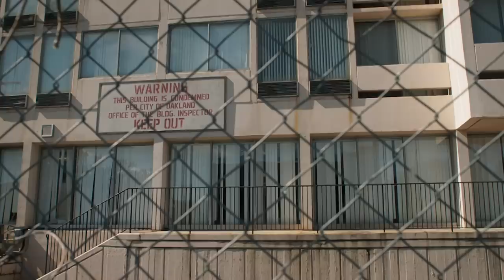Here's Who Fans Want To Take The Throne In Black Panther 2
The entertainment world is still coming to grips with the heartbreaking death of Black Panther star Chadwick Boseman. The talented actor, who defined the role of King T’Challa for an entire generation of moviegoers, will be missed.

His passing begs the question of who will have the huge responsibility of becoming the next Black Panther. Marvel will likely not announce that decision anytime soon, because it’s not an easy one.

However, this has not stopped fans from voicing their opinions of who they want as the next Black Panther. Many names have been thrown out, and here are a few that fans want to take the throne in Black Panther 2.